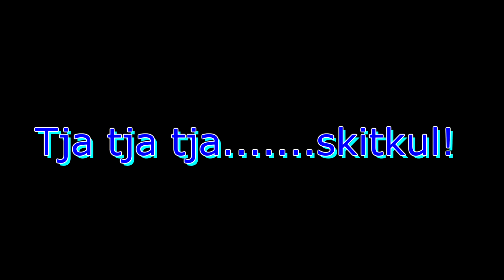Tja tja tja.... skitkul!